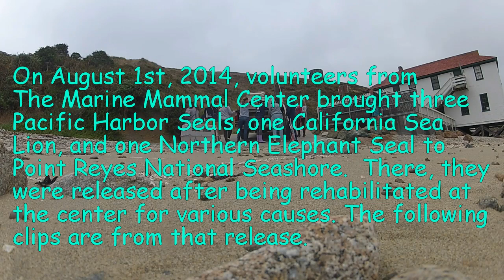The Marine Mammal Center Animal Release 8-1-14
On August first, three Pacific Harbor Seals, one California Sea Lion, and one Northern Elephant Seal are released back into the ocean at Point Reyes National Seashore after being rehabilitated at The Marine Mammal Center.  Learn more about these animals and how *you* can help them recover